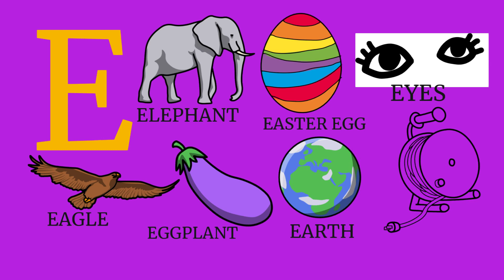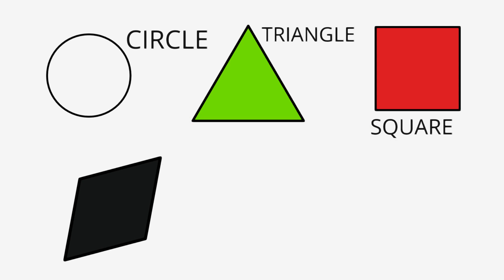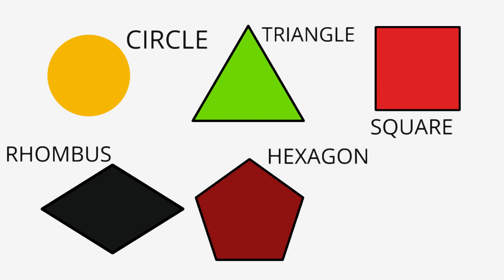ABC Alphabet Educational Videos | Toddlers & Preschool Kids Learn ABC's + More | Lucas and Friends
Alphabet ABC Song, Days of the Week, Numbers, Colors, and More | Toddler Learning Videos